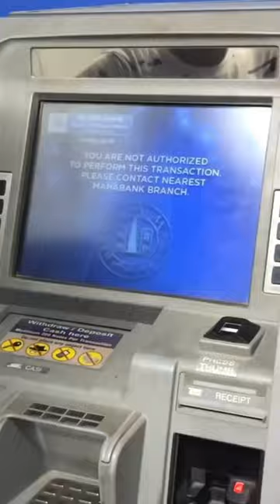ATM na Hua Scam